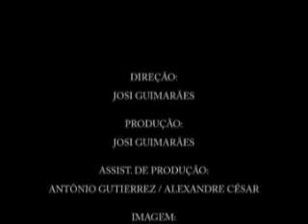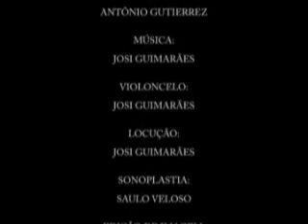Josilene Guimarães dos Santos (ed. resp.), PE, "O CÃO SEM PLUMAS", João Cabral de M. Neto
4º Prêmio Internacional Poesia ao Vídeo. EDIÇÃO PRÉ-SELECIONADA EM JULGAMENTO. Título da edição (mesmo título do poema editado): O cão sem plumas
Nome completo do responsável pela edição: Josilene Guimarães dos Santos
Cidade: Recife
País: Brasil

Nome do autor do poema: João Cabral de Melo Neto

Nome do(s) participante(s) e editor(es) do vídeo [especificar as funções]:

Direção: Josi Guimarães
Imagens: Antonio Gutierrez
Edição de imagem: Saulo Veloso e Jurandir Lapenda
Edição de audio: Saulo Veloso e Jurandir Lapenda

Créditos

Violoncelo: Josi Guimarães
Locução: Josi Guimarães
Produção: Josi Guimarães
Assistente de produção: Alexandre Cesar e Antonio Gutierrez
Sonoplastia: Saulo Veloso